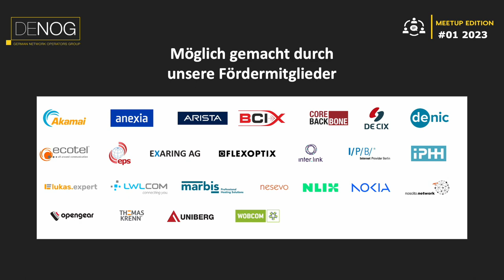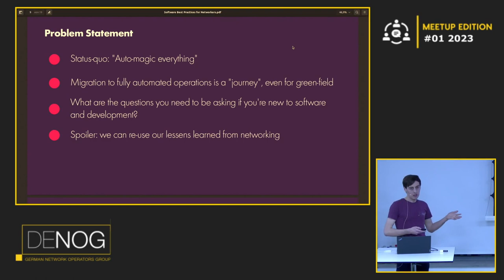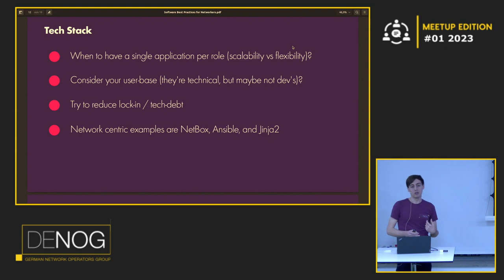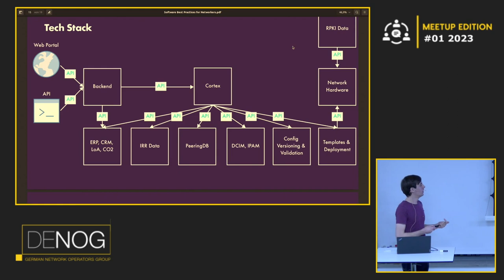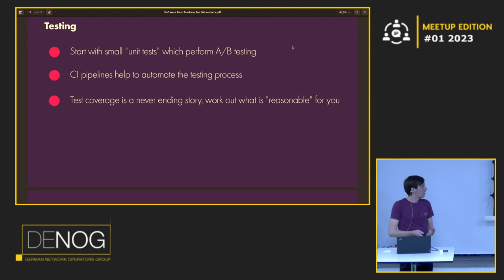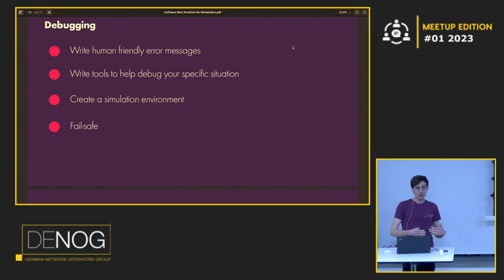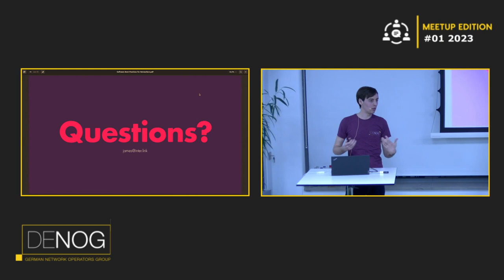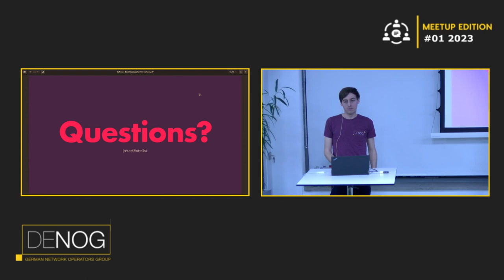DENOG Meetup 2023-01 Look Mum No Unit Tests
It's 2023 so everything is automated in our network's because we're all so cool, we're all even using Python and Go instead of BASH and expect, but do you know when to implicitly model your infrastructure vs explicitly model it? You have network design standards, but do you have coding standards too? Do you ever have to check the output of your scripts to check they do what you expected them to do? I come from a mixed software/networking background as opposed to a pure networking background, and I'm currently working on the deployment of a greenfield network and automation stack. I will try to share some software best practices with the networking community now that we're all "NREs", right? ;)

Speaker: James Bensley